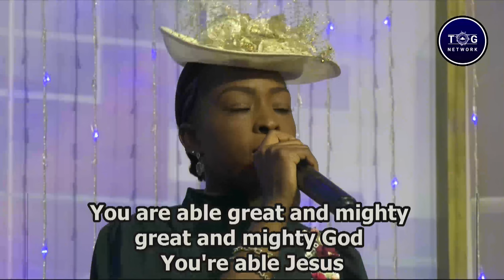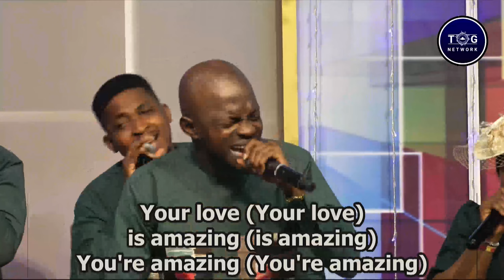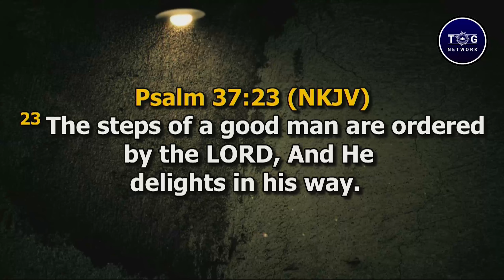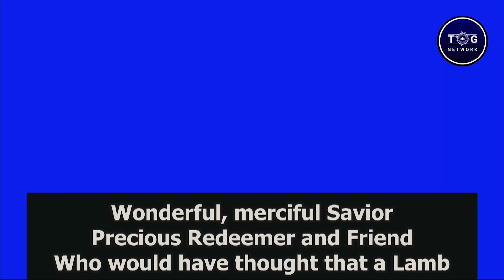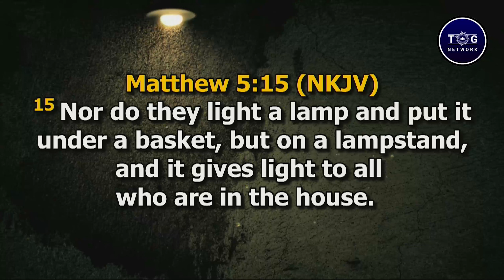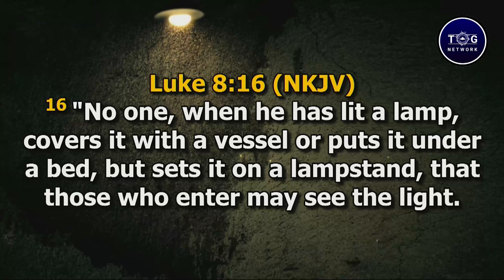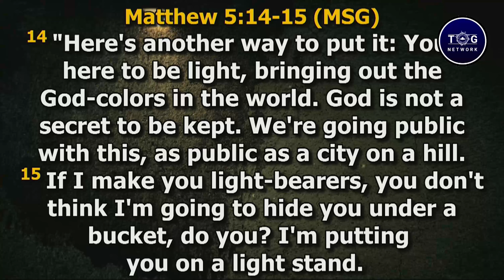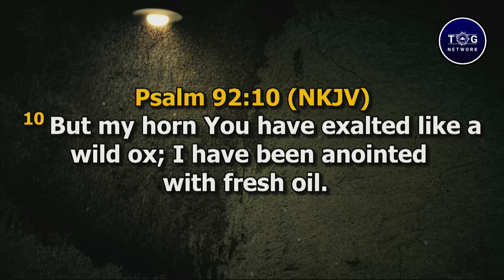Sunday Service - 8th January 2023